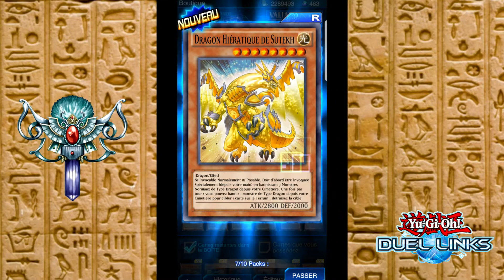MONSTER WORLD | JE VIDE MES JETONS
L'event de Yami Bakura : Monster World est terminé et on claque les jetons accumulés afin d'essayer d'avoir toutes les cartes en 3 exemplaires !